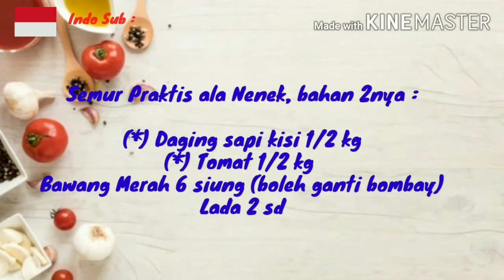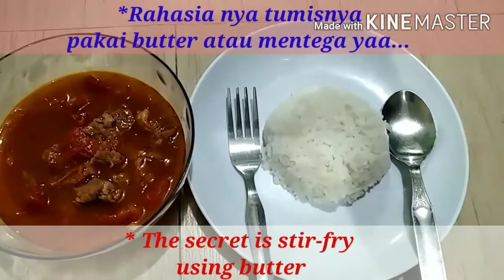RESEP SEMUR PRAKTIS | BAHAN UTAMA DAGING+TOMAT| SEHAT DAN ENAK | #10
Cara praktis memasak semur daging yang empuk , enak , bumbu meresap tidak pakai ribet. Hanya perlu menumis bawang , daging, dan bumbu2 kemudian tinggal ditambahin air dan dimasak di panci tertutup dengan api kecil (slow cooker) selama kurang lebih 2 jam (pakai timer untuk mengingatkan lebih praktis) . Resep ajaran nenek kami ini yang sudah dipraktekkan berulang-ulang :) , mudah dan enak banget ...

Bahan utamanya daging dan tomat 1:1 (Dalam video ini saya memakai 1/2 kg daging dan 1/2 kg tomat)  . Bumbu wajibnya pala. Bumbu lain-lain selengkapnya dapat disaksi di video di atas.

Practical ways to cook tender, tasty meat stews, pervasive seasoning, not complicated. All you have to do is saute onions, meat and spices, then just add air and cook it in a covered pan over low heat (slow cooker) for about 2 hours (use a timer to activate more practically). More can be witnessed in the video above. This recipe was from my grandma ...It's has been cooked over and over again :) so easy and yummy ...

The preferred ingredients are meat and tomatoes 1: 1 (In tihis video I used 500 gr meat and 500 gr tomatoes). Nutmeg spices must. Other spices  can be displayed in the video above.

resep semur daging,
resep semur daging sapi enak dan empuk,
resep semur daging kentang,
resep semur daging sapi kentang,
resep semur daging enak,
resep semur enak,
resep semur daging empuk,
resep semur kambing,
resep membuat semur daging,
resep masak semur daging,
resep membuat semur daging sapi,
resep semur sengkel sapi,
resep semur sapi empuk,
resep semur sapi kentang,
resep semur daging untuk anak,
cara buat semur daging sapi,
daging sapi enaknya dimasak apa,
daging sapi enaknya dibuat apa
resep semur yang enak,
resep semur daging yang enak,
resep semur daging yg enak,
resep semur daging 1/2 kg,
beef stews recipe,
beef stews,
indonesia stews,
meat stews,
tender meat,
beef meat stews,
beef meat stews recipe,
beef stews recipes,
best beef stews,
Semur,
semur daging,
semur gampang,
semur,
beef stew,